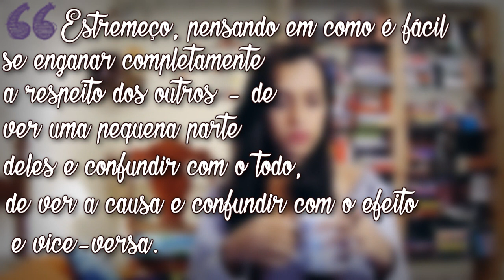EU NÃO SOU SÓ LIVROS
• Anuncie seu livro ou serviço aqui no canal. Me mande um e-mail e conversamos.

✦ A música do início é um cover do Pietro Fernandes da música "Acrobat" da Angel Olsen. (HEY YOU: os links estão abaixo ↓↓)

📎 CRÉDITOS E INFORMAÇÕES
• Vinheta: Alcênio Borges
• Músicas e efeitos sonoros: Biblioteca do Youtube & Brainstorm Tutoriais
• Edição e roteiro: Amanda Azevedo
• Programa de edição: Sony Vegas Pro 9
• Câmera: Sony DSC H100

❥ boa semana & boas leituras!

|Amanda Azevedo — Lendo & Comentando sobre o universo literário e mais| 💬